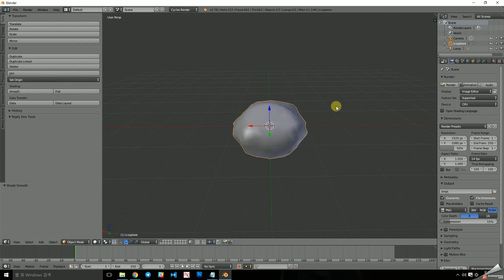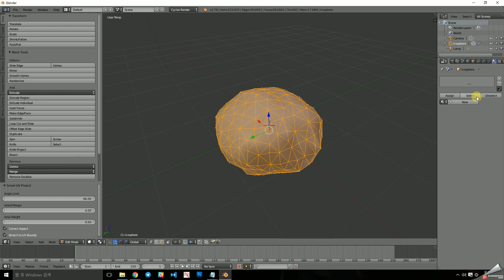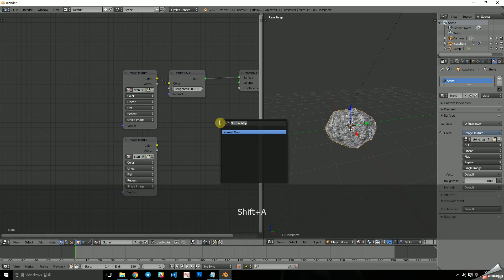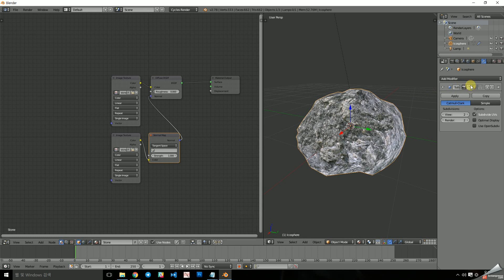[Blender] Make a low poly stone in cycles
Make a low poly stone in cycles